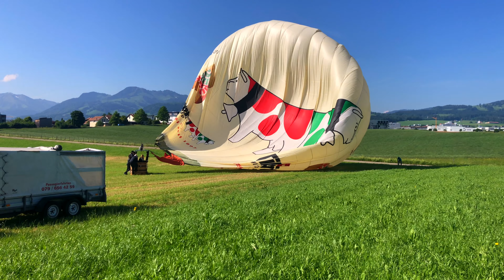Hot Air Balloon Touchdown in Gruyere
A Hot Air Balloon seen in the distance lands in the field in Gruyere, Switzerland in front of the Moleson mountain.